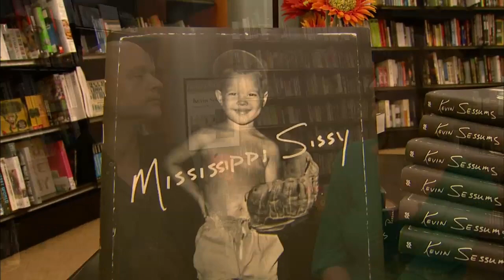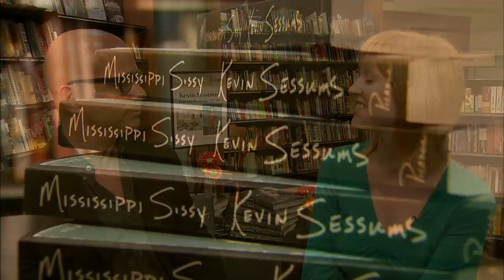Don't Lecture Me - Kevin Sessums - Part 2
Kevin Sessums - Part 2 - Author Kevin Sessums talks about growing up gay in Mississippi